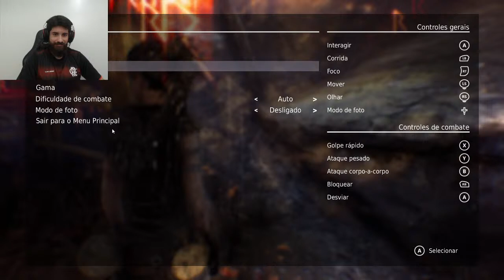LIVES PSÍQUICAS #13 - PSICOSE E HELLBLADE - GAMEPLAY E CONVERSA SOBRE SINTOMAS PSICÓTICOS #2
Essa é uma gameplay do aclamado jogo Hellblade: Senua's Sacrifice, na qual conversaremos um pouco sobre alucinações, delírios e outros sintomas psicóticos.

ATENÇÃO:
Se você tiver 16 anos ou menos, muita sensibilidade a conteúdos ligados a terror, suspense ou violência, sugerimos que não assista a live.

Uriel Marx
Josue Caetano
Juliana Pereira
Masashi Inoue
Gabriel Tamassia Martinez
Fernando da Silva Trevisan
Cláudio Toma
Angelo Thomazini
Anderson Santos da Silva
Ingrid Philigret de Brito
Paulo André Batista Araújo
Adinael Fernandes da Silva
Tatsuo Adachi
Ana Carolina Alves Feitosa
Kleber Pereira
Thaís Canto
Renan Fernandes
Elisangela de Moura Gonçalves
Mônica Almeida
Roger Hendryo de Oliveira
Simone Souza
Raquel Aquino
Débora Medeiros
Antonio Rosasse
William Oliveira
ingridpsi
Ana Cláudia
Tiago Cruz
Jose Luis Fernandes
Maísa Barbosa Brum
Michel Rezende
Artur Luft
Gacha Trevisani
Josi Silva
Andre Elton
Mayara Silva
Rafael Haruin
Nanci Cuozzo
Luciana Santa Fé
Antonio Neto
André Timm
LUCIANA SANTOS
Heloisa Moura
Antonia Braz
Danilo Oliveira
Ana Carolina Zortea
Suellen Santos
Vanessa Ariane Ribeiro
Ana América Oliveira de Arruda
rigen doragon
Sawabonas
Joao Freire
Franca Murilo
Juliana Belko
Ines Cozzo
Fernanda Wanderlind
Leandra Garcez
Sabrina Morais
Adriana Araújo
Bruno Andrade
Nildson Loki
Karen Castro
Carmen Adell
André Luiz Thieme
Robson Tulio Furtado
Roberta Coeli Neves Moreira
Mírian Batista
LEONARDO AUGUSTO DE FREITAS
Flávio Wilson Campos de Carvalho
Núbia Cristina Cardoso
Fernanda Wanderlind
Luciano Mesquita de Sousa
Marcia Solange Braz Sobrinho
Telma de Souza Castelan
Keila Cristina Grassi Lourenço
Rafael Marques dos Santos
Marcia Miyuki Noda Livi
Fernanda Regina Mistieri
Gabrielly Freitas de Sena
Nanci da Conceição Cuozzo
TAGIANE MARINHO LOPES ARAÚJO
Sandra Magna Cavalcante Novais
Alexandre de Souza Simões
Rafael Franco de Oliveira
Flavio Roso Gonçalves
Manuella Bahls
Thiago Medeiros Rêgo
ALEX CORREA SALES
Cláudia Cristine Couto Fernandes Dowsley
Lucas lustosa mauro
DANYELLA BA. RICHARD

CRÉDITOS
● Apresentação e edição: André Rabelo (@oandrerabelo)